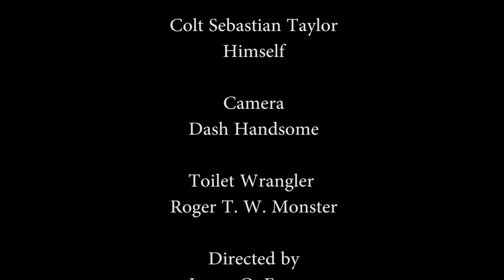Plumber Know How From Colt Sebastian Taylor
Drains a bit slow?  Before you reach for that job of drain cleaner to pour down the drain, watch Colt's reason why you should try a plunger first.